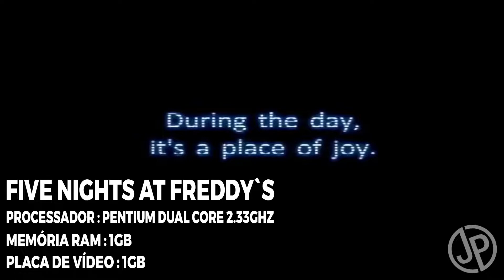OS 10 MELHORES JOGOS PARA PC FRACO - PARTE 5 ( tem até jogos estilo MINECRAFT para pc fraco )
Você que tem um computador mais simples, com processador fraco, pouca memória ram, ou até mesmo sem placa de vídeo. Por conta do feedback de vocês, trouxemos a parte 5 dos 10 jogos que rodam em pc fraco, vale lembrar que na lista temos excelentes jogos, e claro como vocês sabem, trabalhar nas pesquisas, edições, roteiros e renderizações nesses vídeo dá um trabalhão daqueles, então se puder deixar seu LIKE e se INSCREVER no canal, você estará apoiando a gente e assim podemos continuar trazendo conteúdos de games para todos vocês, espero realmente que gostem!!

📌SEJA BEM-VINDO!
✅COMPARTILHE, com seus parentes, amigos e colegas;